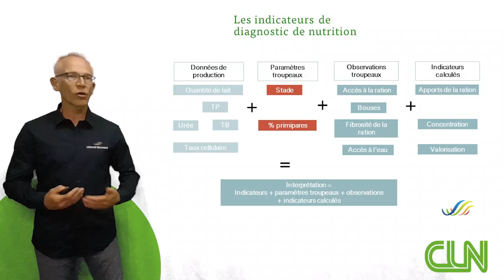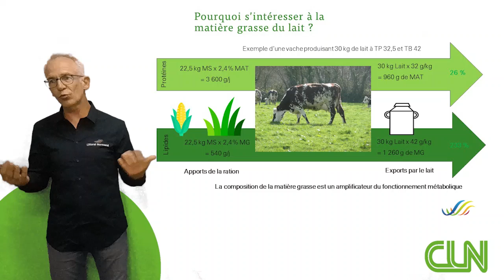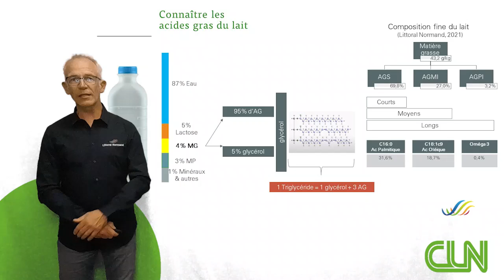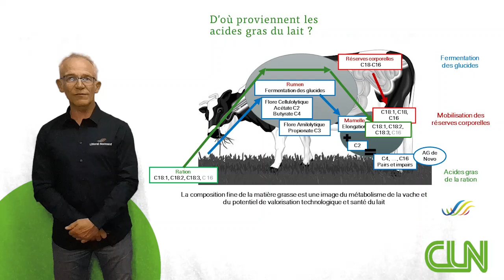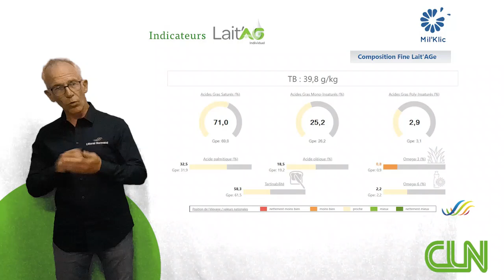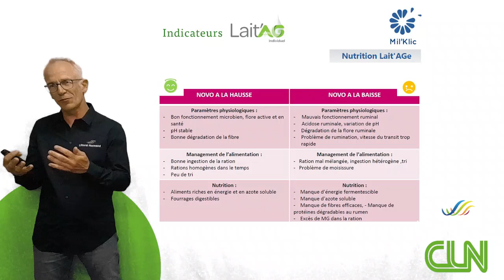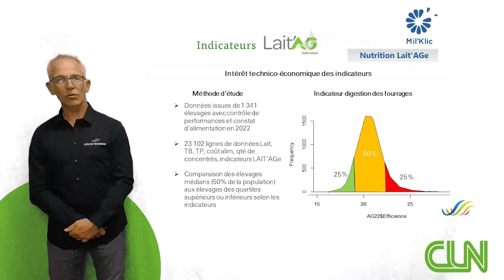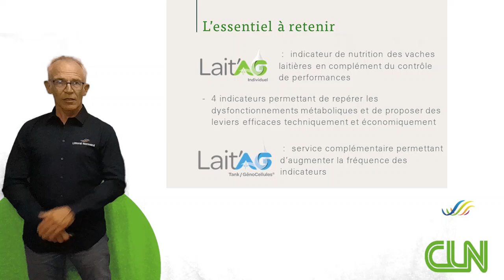Lait'AG, de nouveaux indicateurs pour piloter la nutrition. x E. Doligez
Etienne DOLIGEZ, Directeur Technique Adjoint chez Littoral Normand, fait parler les acides gras avec un simple échantillon de lait du tank, et cela grâce aux services Lait'AG.
Il explique à travers cette vidéo pourquoi s'intéresser aux acides gras.
Il vous présente en détail les 3 nouveaux indicateurs disponibles ainsi que les intérêts technico-économiques.